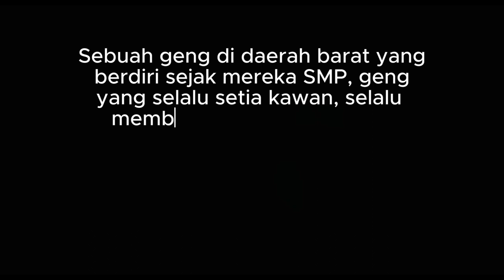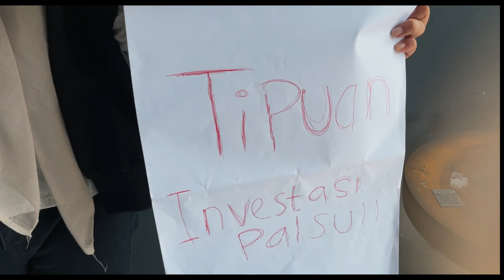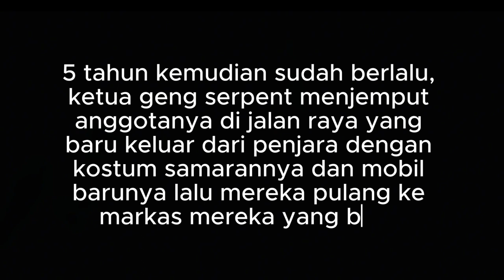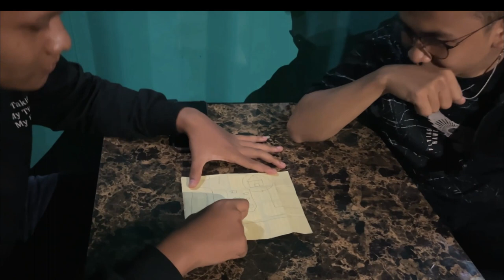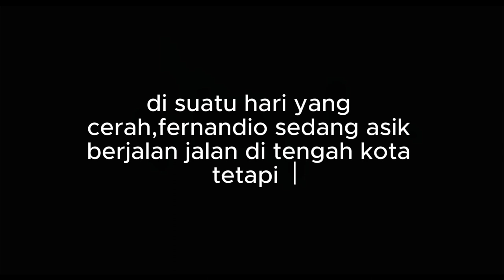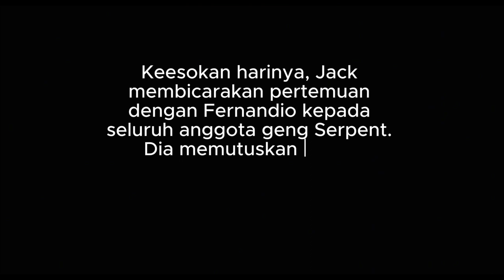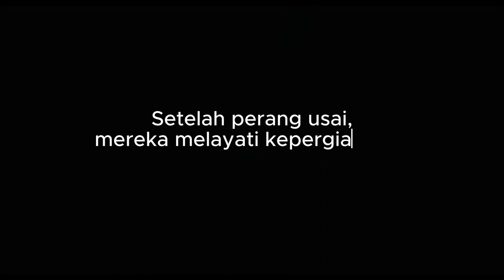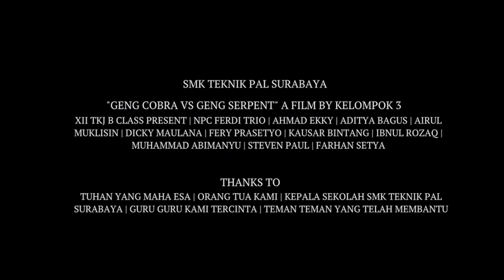COBRA X SERPENT | XII TKJ B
Judul : Cobra X Serpent
Genre : Action
Penulis : Afiya
Videografi : Nanda
Editing : Valen
Produser : Yessy Septiani Yuono, S. Kom
Pemain :Athalaric,Dio,Dika,Fauzan, Bagaskara,Putri,Annisa
Karya : XII TKJ B TP 2023/2024
Mapel : Video Kreatif
Kurikulum : 2013 Revisi